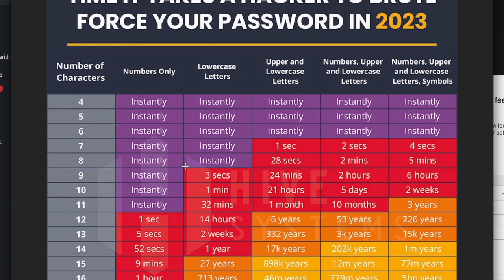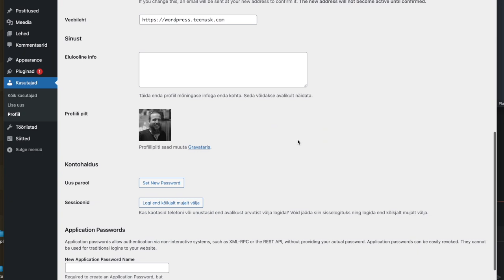Mega oluline WordPressi turvanipp - kuidas tõsta oluliselt kodulehe turvalisust?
Osa 2. Mega olulise turvanipi toob teieni Tanel Teemusk.
See on tegelikult suht universaalne turvanipp, mitte ainult Wordpressi jaoks. Kasuta vastutustundeliselt!